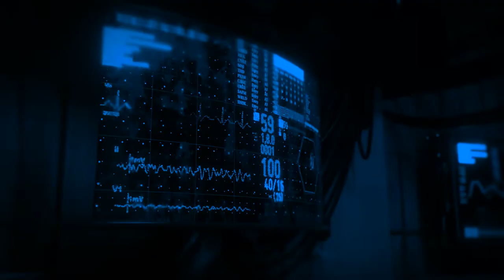Crypto Music for Coding, Programming, Studying and Meditation. Workflow. Cosmic Vibration. Sci-Fi.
This music is perfect for productive work, studying and relaxation. Immerse yourself in deep meditation in unity with the whole Universe.

Support: 0xFfFb6F6f2a8F480c4F2846E0F779f9b75D48e736